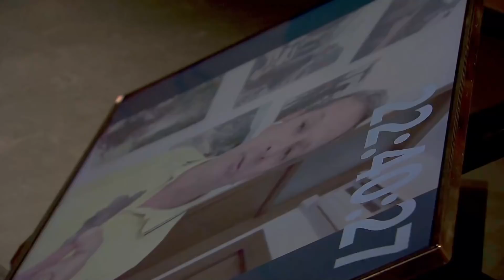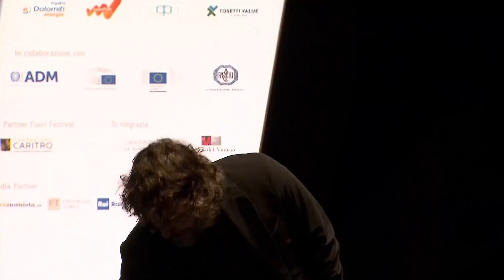Biloslavo: quando Cruciani era serio - La Zanzara Meets Fans del 3.6.2022 [parte 2 di 7]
Fausto Biloslavo in collegamento con l'evento "La Zanzara Meets Fans".

Da LaZanzaraMeetsFans del 3 giugno 2022, all'Auditorium Santa Chiara nell'ambito del Festival dell'Economia di Trento.